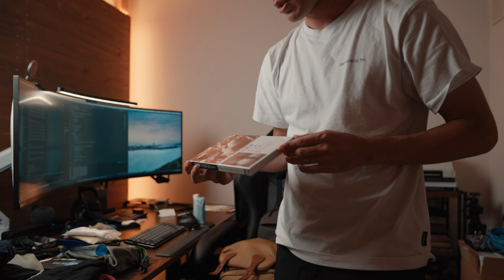またまたパッキング、今度は1週間分の装備。 | Leica M11 monochrome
きっと色々足りないけどまあなんとか。

Camera
- Leica M11 monochrom
- Leica Q2 monochrom
- Sony α7CR
- Sony ZV-E1

Action Cam.